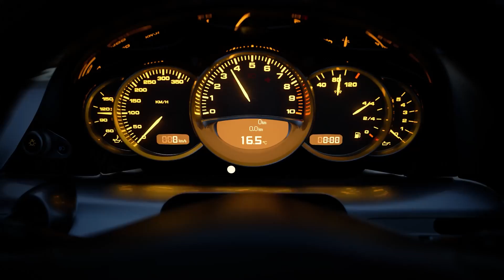PlayStation 5 and Xbox Series X Countdown! (Preloaded Podcast)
This week we go over the entire launch lineup for both the Xbox Series X/S as well as the PlayStation 5, and we go hands-on with the Dual Sense controller. Plus, we talk about Far Cry 6, Starfield, Resident Evil Village, and a lot more. Don't miss it!

Timestamps:
0:00 Intro
3:08 Quick question
6:22 Out this week (CONSOLE LAUNCH EDITION)
13:47 Review roundup
15:35 Demon's Souls gameplay
18:50 PlayStation 5 Dual Sense hands-on
23:05 Far Cry 6 and Rainbow Six Quarantine delayed
26:02 Cyberpunk 2077 delay confusion
29:03 Starfield details
34:14 Final Fantasy 16 details
36:34 Resident Evil Village details
39:22 Gran Turismo 7 release window leak
40:51 PlayStation 4 and Xbox One Retrospective
54:26 What we're playing
1:03:20 Outro

The PlayStation 5 (PS5) is an upcoming home video game console developed by Sony Interactive Entertainment. Announced in 2019 as the successor to the PlayStation 4, it is scheduled to launch on November 12, 2020 in North America, Australia, New Zealand, Japan, Singapore, and South Korea, and on November 19, 2020 for the rest of the world.

The platform will launch in two varieties: a base model with an Ultra HD Blu-ray compatible optical disc drive, and a Digital Edition lacking this drive, serving as a lower-cost variant for consumers who prefer to buy games through digital download.

The PlayStation 5 has a solid-state drive customized for high-speed data streaming to enable significant improvements in graphical performance. It has a custom AMD GPU capable of ray tracing, 4K resolution display at up to 120 frames per second, 3D audio effects, and backward compatibility with most PlayStation 4 and PlayStation VR games.

The console's form factor was revealed during the June 11, 2020 presentation.[16] Sony President Jim Ryan stated that the hardware design is intended to be "transformational in how they look, sound, and feel".[17] The launch unit is a two-tone design matching the design of the DualSense controller, with a black internal block flanked by two white wings along its sides, each lit by blue LEDs. Ryan stated that more colors than white and black may be available after launch.[17] In its version is slightly slimmer, at 390 by 260 by 92 millimetres (15.4 in × 10.2 in × 3.6 in) and 3.9 kilograms (8.6 lb).[21] The front includes a USB-C port with USB 3.1 and a USB-A port with USB 2.0. The back has two USB-A ports with USB 3.1, an HDMI 2.1 port, Gigabit Ethernet, and power.[16][22][23] The unit can operate vertically or horizontally and a stand is provided for stabilizing the console in the vertical orientation, which can be easily removed and stowed within the console if the user opts to place the unit horizontally.[18]

The PlayStation 5 is powered by a custom 7nm AMD Zen 2 CPU with eight cores running at a variable frequency capped at 3.5 GHz.[10] The GPU is also a custom unit based on AMD's RDNA 2 graphics architecture. It has 36 compute units running at a variable frequency capped at 2.23 GHz and is capable of 10.28 teraflops.[10] The GPU supports hardware accelerated real-time ray tracing.[5] Both processing units are monitored by a special boost system incorporating AMD's SmartShift technology that adjusts the frequency of these systems based on the current activities of both chips, to target ideal constant power drawn and a model SoC performance profile. For example, if the CPU is running at lower activity, the boost system may reduce its frequency and increase the frequency of the GPU for higher performance without otherwise affecting power use or cooling.[10] The cooling system includes a large double-sided cooling fan for air intake that is 120mm in diameter and 45mm thick, and a large heat sink with a standard heat pipe design that Sony says has a "shape and airflow [which] make it possible to achieve the same performance as a vapor chamber". SoC cooling includes a liquid metal thermal conductor which sits between the SoC and heat sink.[18][19][20] The system contains a 350-watt power supply.[18][19][20] Sony developed the PlayStation 5 to consume less energy than the